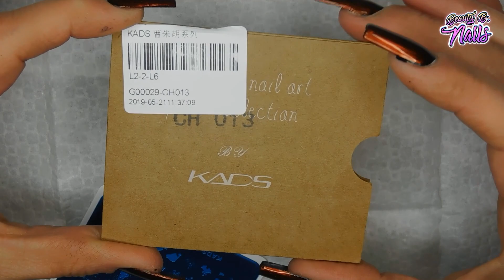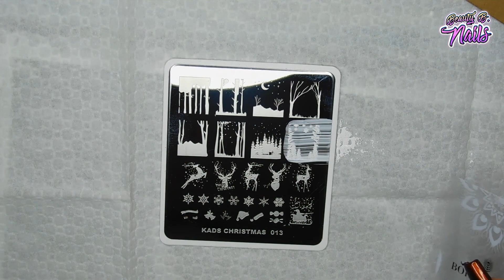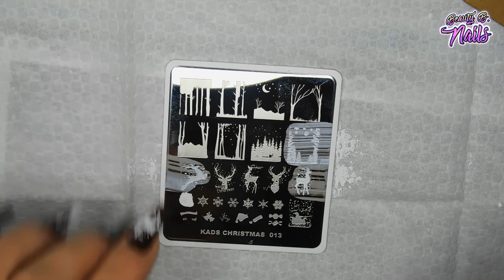Day 9: 12 days of Christmas Kads Stamping & Momo Polish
Hello my lovely Boo's
I hope you all enjoy the video. Let's do art together I love doing nails.. Tyfw

10% Code for Maniology
 BEAUTYBNAILS10